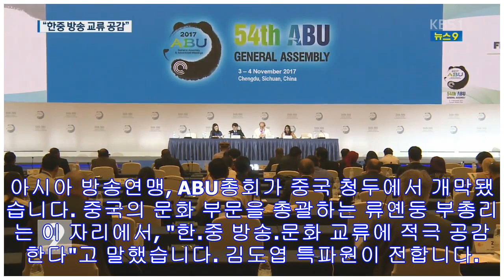Abu 총회 개막…“한-중 방송분야 교류 공감”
아시아 방송연맹, ABU총회가 중국 청두에서 개막됐습니다. 중국의 문화 부문을 총괄하는 류옌둥 부총리는 이 자리에서, "한.중 방송.문화 교류에 적극 공감한다"고 말했습니다. 김도...